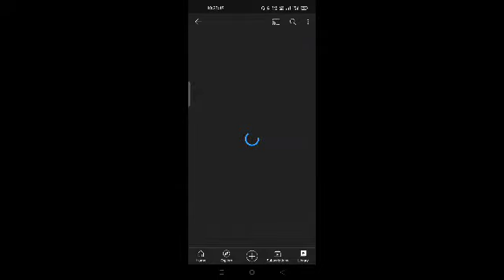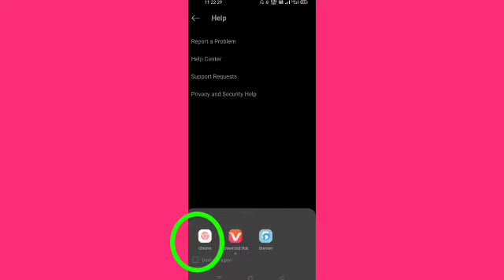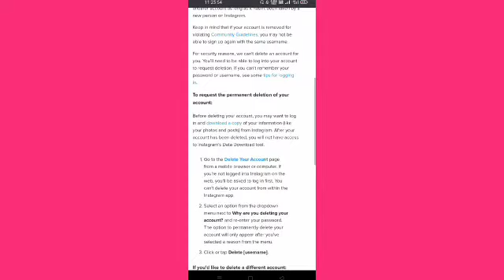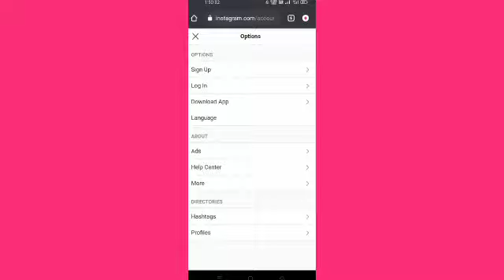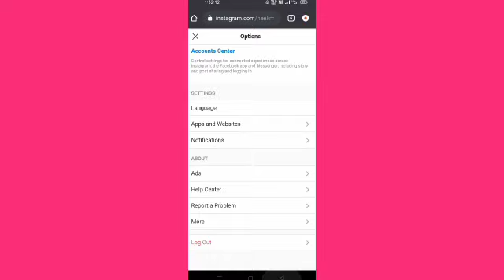how to do delete Instagram account